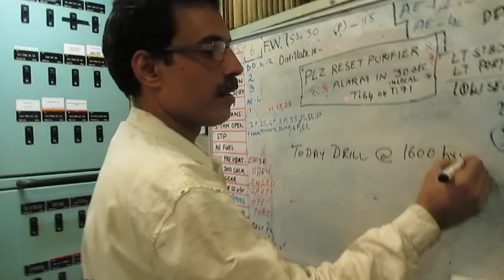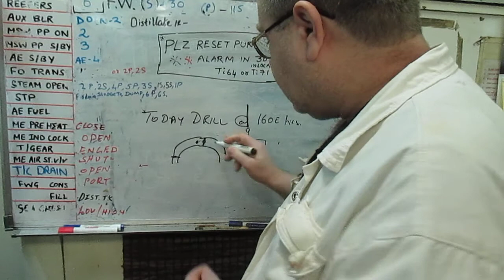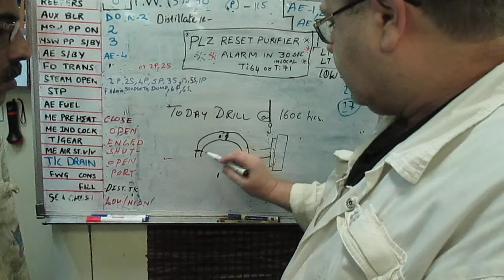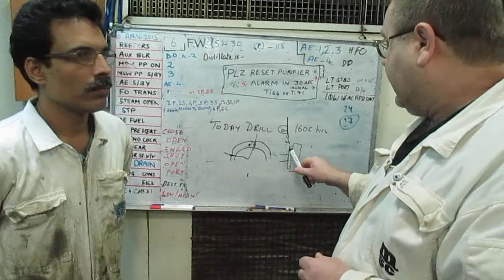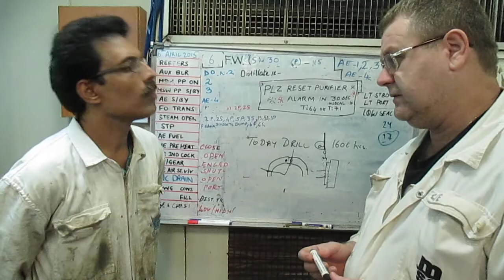MSC BANU, Инструктаж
Инструктаж по безопасности перед началом работ в машинном отделении.